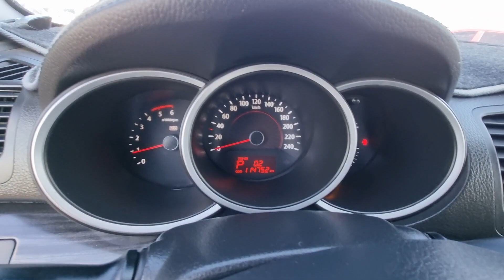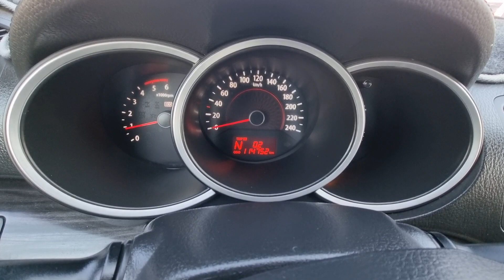SORENTO KNAKT815BBA133039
Autoleader